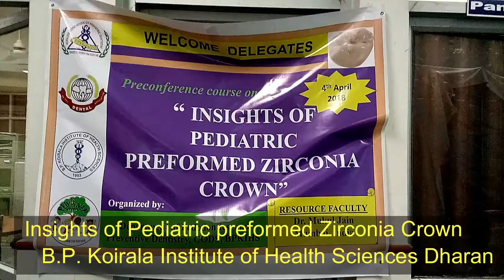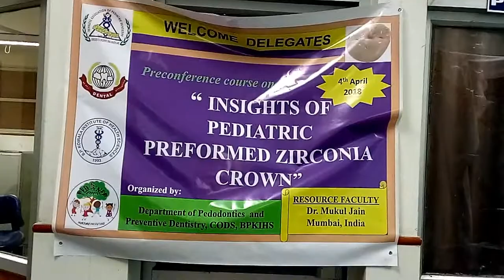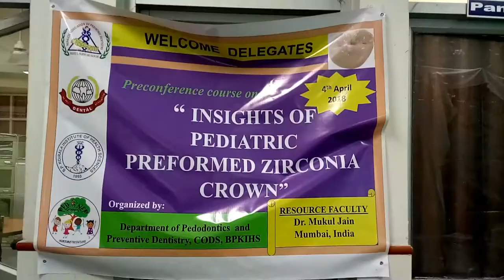Workshop on 'Insights on Pediatric preformed Zirconia Crowns' - Dr. Mukul Jain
This video has been prepared from the Preconference workshop 'Insights on Pediatric preformed Zirconia Crowns' which was held on the pre-conference of 2nd National Conference of Nepalese Association of Pediatric Dentistry on 4th April 2018.

Dr. Mukul Jain , inventor of pediatric zirconia crowns who is a  Pedodontist from Mumbai  was the resource faculty.

Venue: B.P. Koirala Institute of grodeada